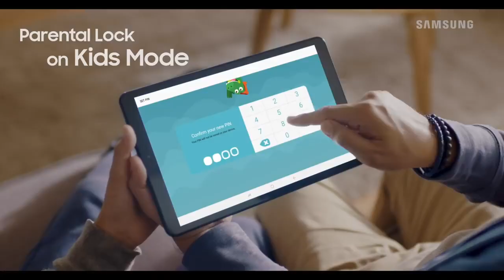Samsung Indonesia Galaxy Tab A The Baldys mp4